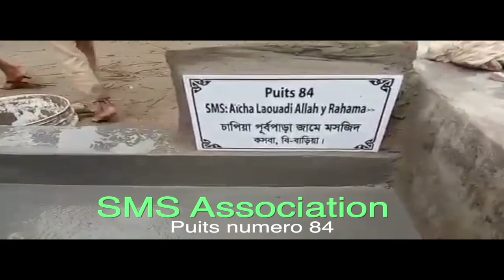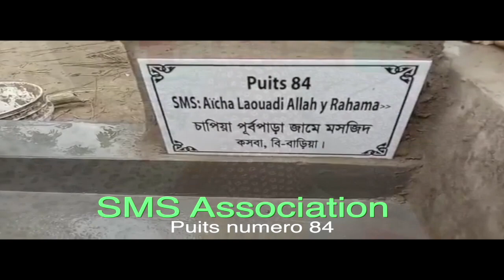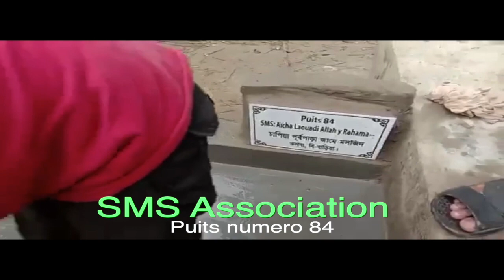Puits 84 SMS Association